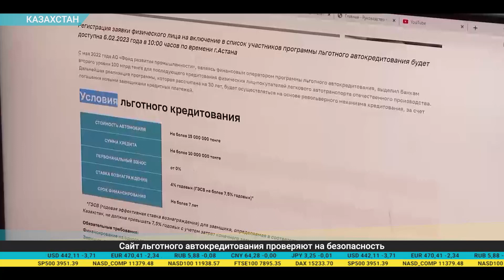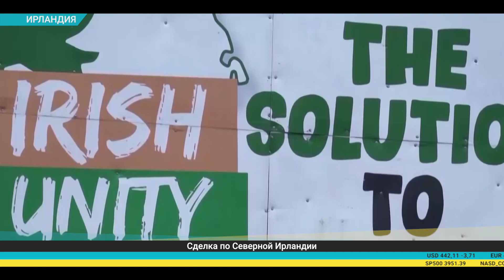Дайджест экономической прессы